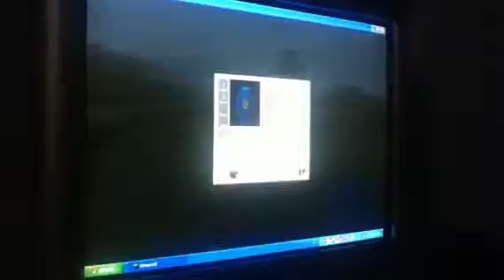Ethel's monecraft let's play episode 1